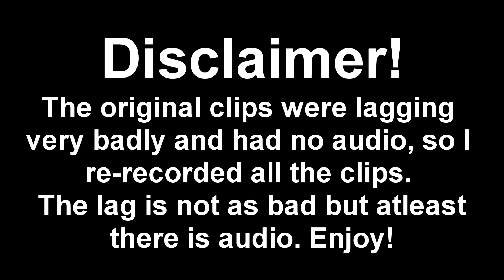Red Dead Redemption 2 Online - Hat Thief, Alligators, Killcam!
Original Description: Another Red Dead Redemption 2 video, this time with older clips. I dont know what I did to make it not lag as much, or at least for me, and I tried to make it funnier and more entertaining! Enjoy!

FOLLOW ME?

Original Recorded Date: December 1, 2018 - December 3, 2018
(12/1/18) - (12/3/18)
Original Edited Date: December 14, 2018 (12/14/18)
Original Uploaded Date: December 14, 2018 (12/14/18)